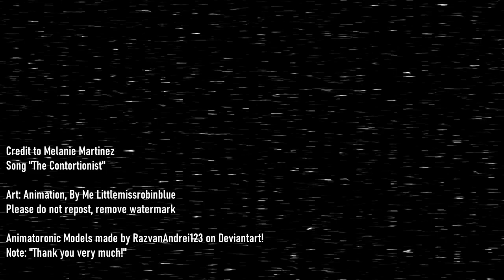SPRINGLOCK FAILURE [FNAF ANIMATION/BLENDER]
Hope i'm not too late on the trend,

My opinion on the movie, LOVED IT! Wished their was more to it though, more on the creepy factor rather than Gorey, if you catch my drift? All in all, a good movie :D

Note: I apologize if the video is grainy, may take a bit for the quality to look sharp later on here.

MELANIE MARTINEZ: THE CONTORTIONIST

Art, animation are all made by me!

 / littlemissrob  .

 / missrobinblue